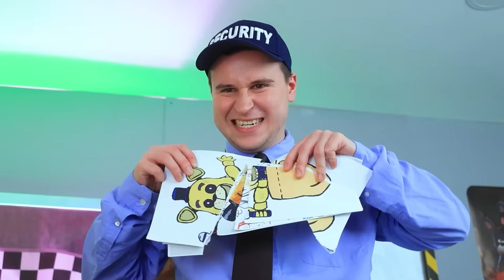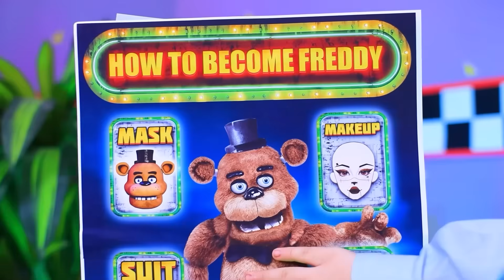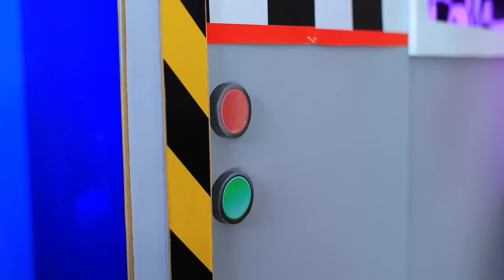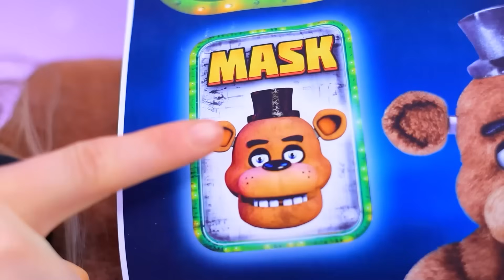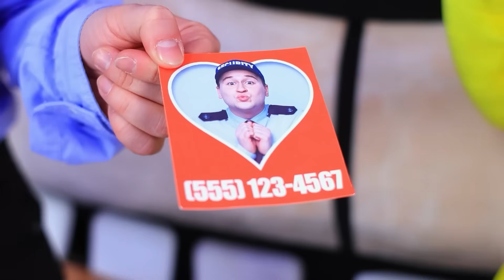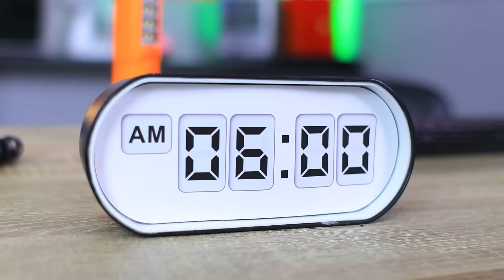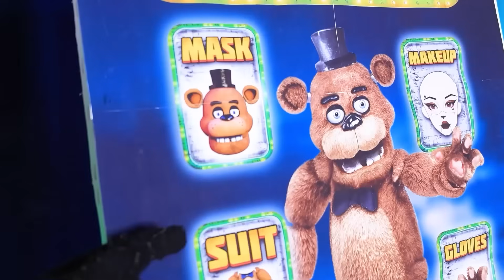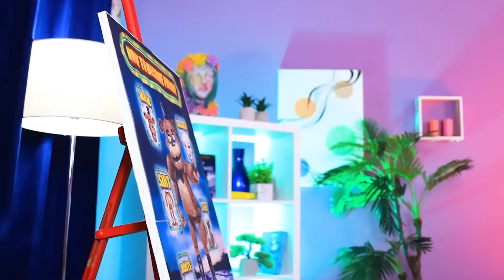Fui adotado pelo Freddy do FNaF! Five Nights At Freddy's na vida real!